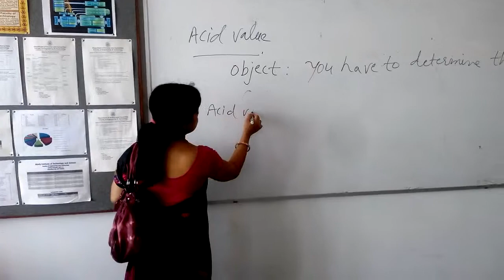mom teaching in chemistry lab @ mits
with anjali masi and kishor nanu